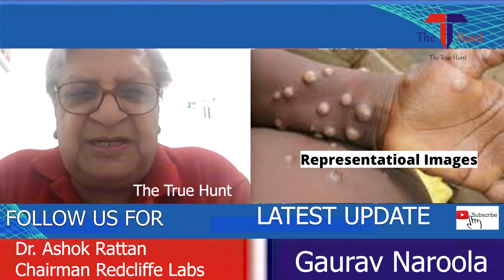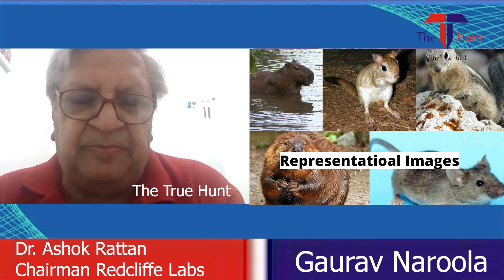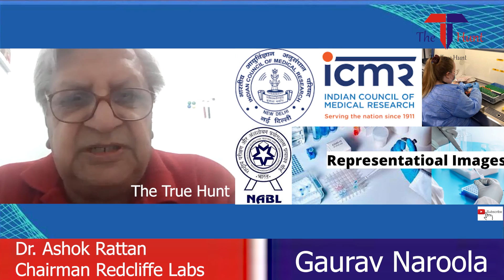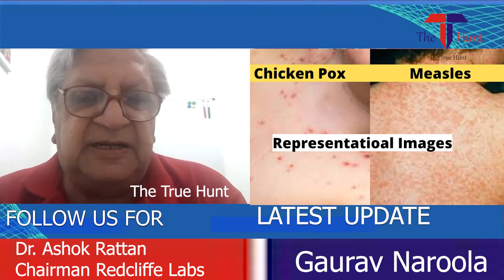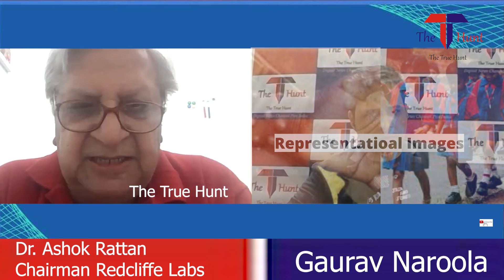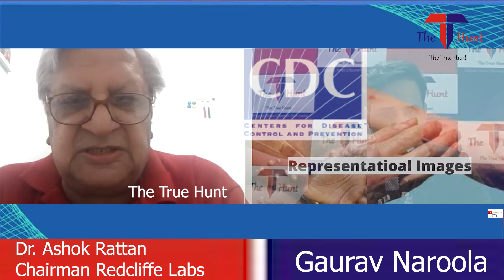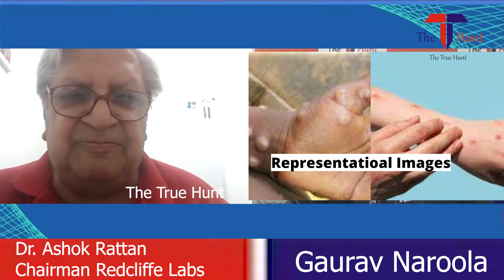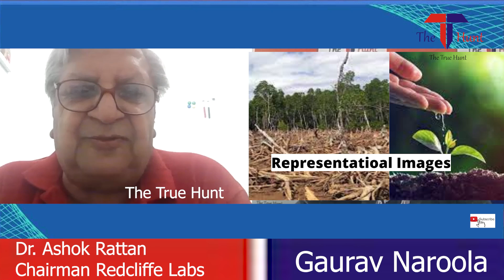Prof. Ashok Rattan Talks On The Precaution Needed To Protect From Pox Viruses,Monkey Pox NewsUpdate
In Interaction with Prof. Dr Ashok Rattan on the causes of monkey pox and the precautionary measures. What is the role environment  in order protect the human and animal life from such pox viruses. To know the detailed report watch the live video.

Chief Editor- Gaurav Naroola
VideoEditor- Kewal Ram Salunke
Team Support- Rahul Borana